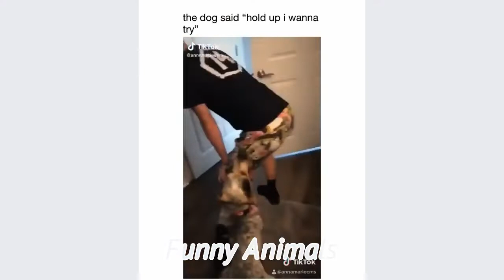Try Not To Laugh 😁 Watching Funny Animals Compilation 😁 Funniest Animals Vines 2020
Enjoy the new funny and very cute selection as try not to laugh at the life of funny animals. These cute creatures make Gus laugh and forget about everything in the world when laughing.